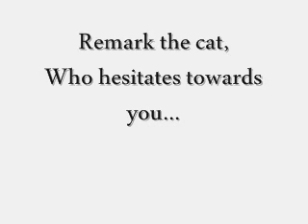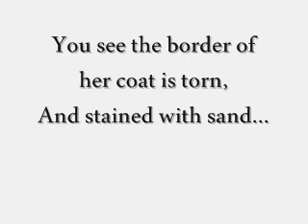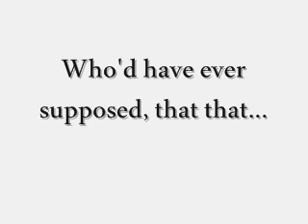CATS [Original London Cast Recording]; Grizabella Lyrics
CATS Grizabella (Original London Cast Recording, 1981).

Enjoy!!! xD